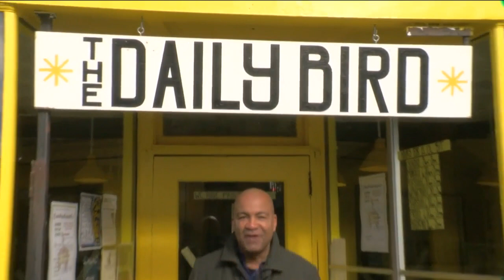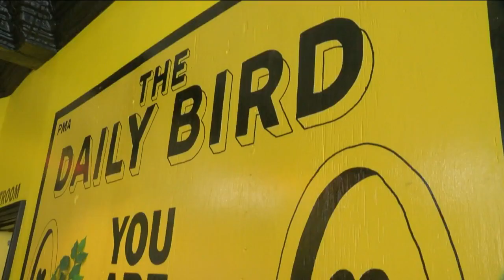We're Open: The Daily Bird in Riverwest has new roots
The Daily Bird Coffee Shop at 818 East Center Street in Riverwest has new roots.